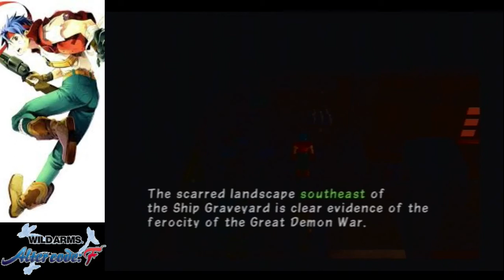Wild Arms AC F: Ep 11 - The Ship Graveyard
Part 11
Areas: Elw Shrine, Sand River, Ship Graveyard